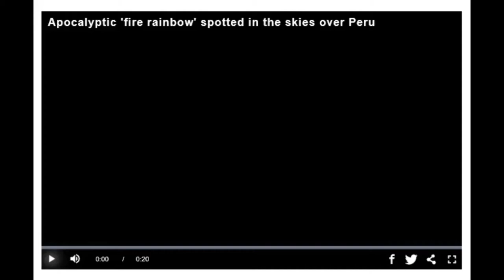Fire Rainbow Sighted In Peru Signs Of Apocalypse - Strangest Weather On Earth Strange Clouds! -